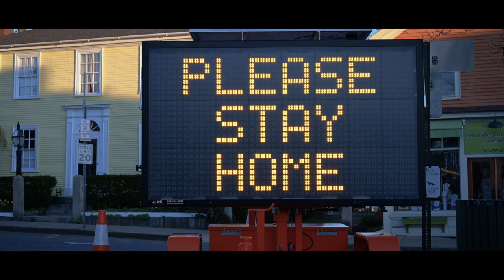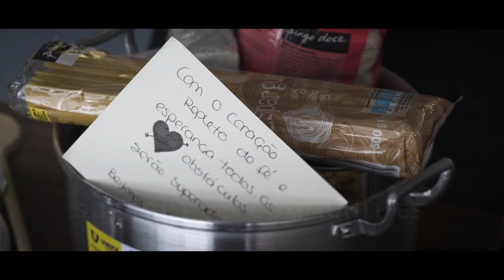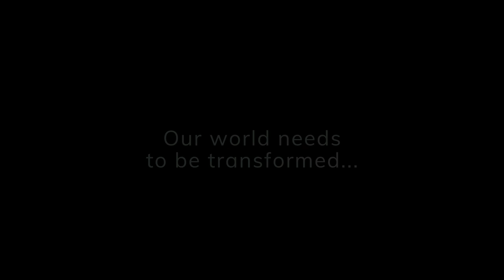EDP Strategic Update 2021-2025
EDP has proudly announced it's strategy for the next 5 years.
Here's a sneak peek of our Strategic Update 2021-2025.